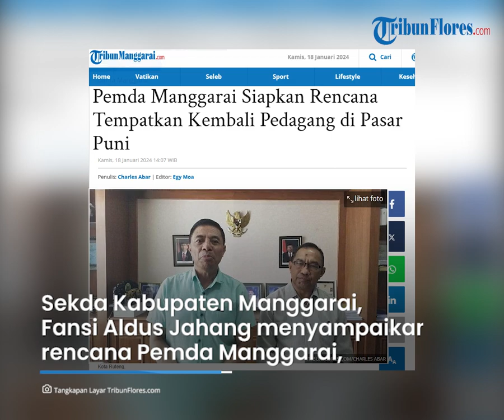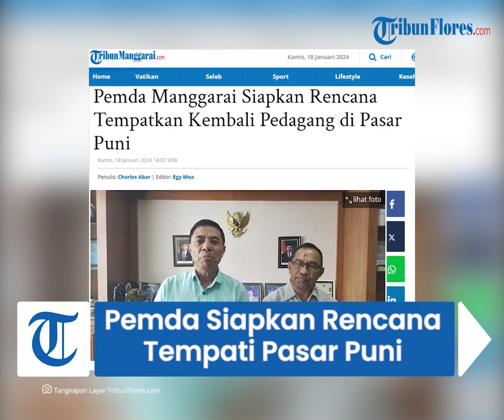Pemda Manggarai Siapkan Rencana Tempatkan Kembali Pedagang di Pasar Rakyat Puni Ruteng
TRIBUNFLORES.COM,RUTENG-Sekertaris Daerah (Sekda) Kabupaten Manggarai, Fansi Aldus Jahang menyampaikan rencana Pemda menempatkan para pedagang memanfaatkan lapak-lapak di Pasar Puni Ruteng.

"Saat ini lagi dipersiapkan empat berdagang maupun warga yang akan menempati pasar itu," kata Fansi Jahang, merespon keberadaan gedung Pasar Puni Ruteng yang terkesan mubasir, Rabu 17 Januari 2024 malam, melalui pesan singkat.

Fansi mengatakan, pihaknya sedang mendata warga atau pedagang yang menempati untuk dilakukan verifikasi oleh OPD terkait. Data warga  sedang dikumpulkan dan nantinya akan diverifikasi oleh OPD terkait.

Artikel ini telah tayang di Tribunflores.com dengan judul Pemda Manggarai Siapkan Rencana Tempatkan Kembali Pedagang di Pasar Puni,

Penulis: Charles Abar
Editor: Egy Moa
VP: Ian Taopan